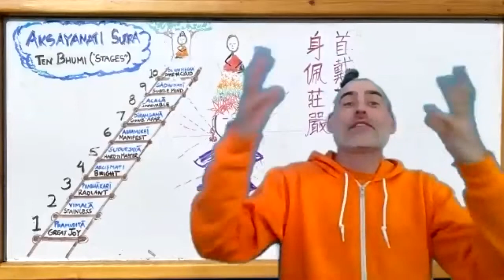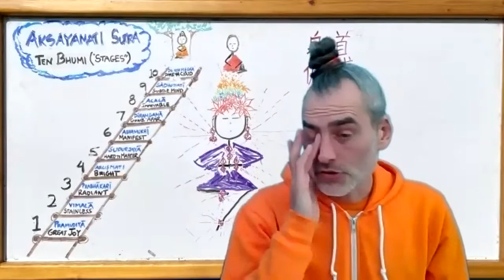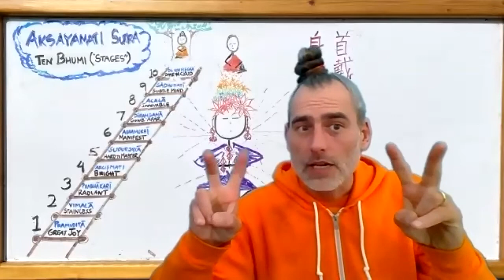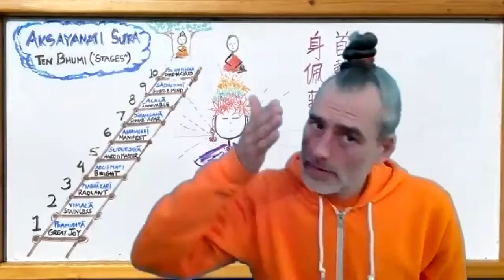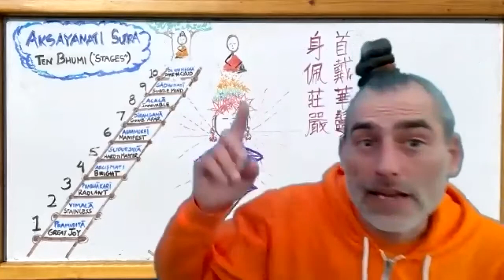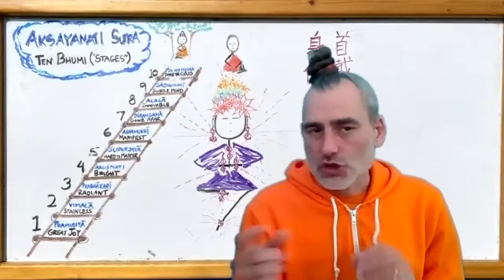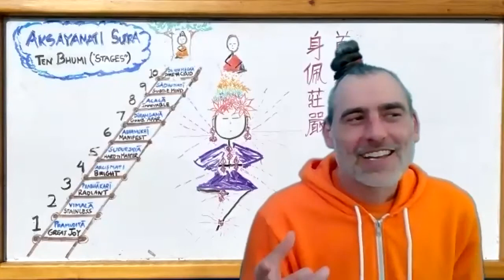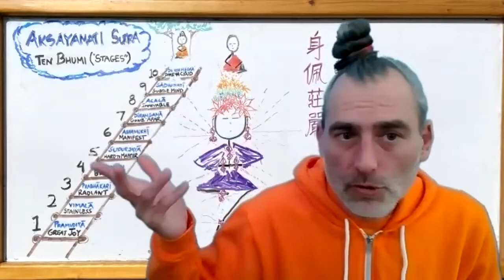Aksyamati Sutra Part 19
In which we learn about the vision that Bodisattvas have before reaching the 5th bhūmi - sudurjayā - Hard to Master. Michael connects this vision to how a Bodisattva perceives people and understands their characteristics (lakshana) to be interdependently arising.